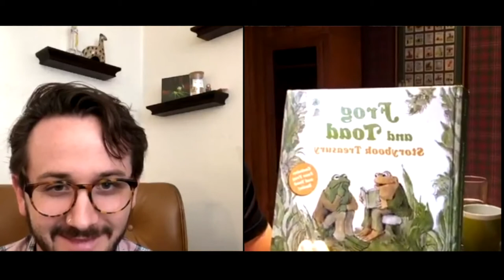Cygnet Interview with Nathan Alan Davis